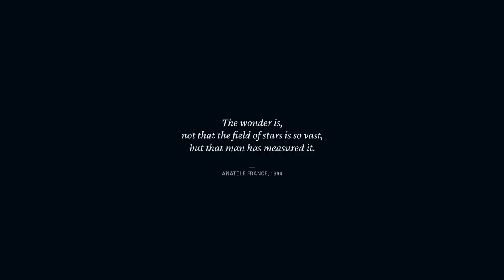Starfield Official Gameplay Reveal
Starfield tem mais de 250 mil linhas de diálogos
Starfield é um dos jogos mais aguardados da Bethesda para 2023, originalmente o título seria lançado este ano, mas houve adiamento por parte da Bethesda e da Microsoft.~

Uma das figuras ilustres da Bethesda, o Todd Howard, apareceu em um vídeo em que são revelados mais detalhes de Starfield, o novo título da Microsoft Gaming.

No vídeo, Howard explica que Starfield iria possuir um sistema de combustível no game, no entanto, os desenvolvedores acharam desgastante para o jogador, uma vez que a nave parava e ficava sem combustível. Entretanto, logo isto foi alterado para limitar a distância da viagem para não ficar sem combustível e parado em meio ao espaço.

Além disso, foi confirmado que o game vai ter mais de 250 mil linhas de diálogos, este número supera as 200 mil linhas confirmadas em junho.

O clássico sistema de diálogos da Bethesda vai estar em Starfield, entretanto, foram feitas diversas mudanças o sistema de persuasão do game. Bem, agora o jogador poderá barganhar alguém na conversa.

Ainda revelaram que caso o jogador tenha diversos pontos de persuasão, vão valer a pena em alguns momentos. A equipe lapidou para passar uma sensação natural ao jogador ao invés de outro diálogo fora do habitual.

Starfield conta com 500 produtores trabalhando no projeto
E foram revelados mais algumas informações sobre o mais novo projeto da Bethesda, Starfield, reafirmando sua ousadia, a mais nova IP conta com 500 produtores, mais do que o dobro necessário para produzir Fallout 76.